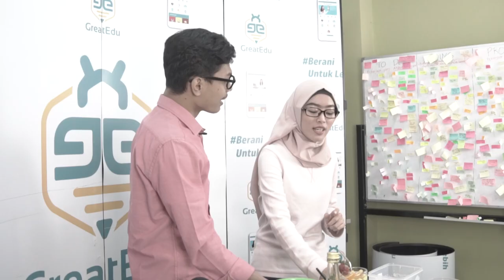TIPS BUKA PUASA PRAKTIS ALA GREAT EDU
Hi Greaters,

Gimana puasanya sampai hari ini? Nah, untuk membantu kalian selama puasa kedepannya, GreatEdu udah nyiapin resep yang pastinya mudah banget nih buat kalian ikutin dan pastinya seger banget buat dipakai untuk buka puasa.

Kalau kalian penasaran, yuk simak video GreatTalks episode kedua ini selengkapnya.

Oh iya, GreatTalks itu adalah program live reguler di instagram GreatEdu yang akan tayang setiap hari selasa jam 16.00 WIB untuk menemani kalian ngabuburit seru loh. Dari program ini, kami akan berbincang-bincang dengan narasumber yang seru banget dan pastinya akan membantu kalian selama puasa loh. So, jangan sampai ketinggalan!